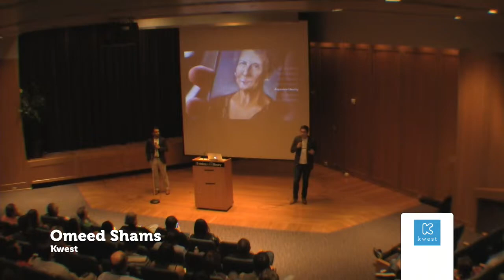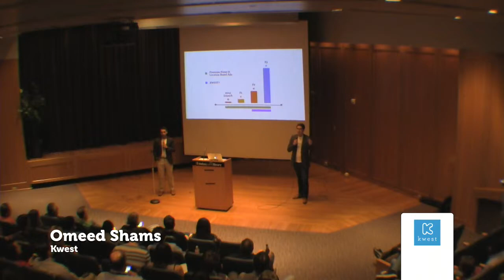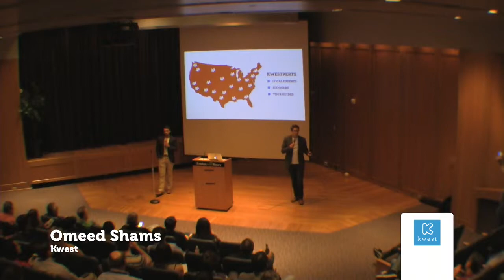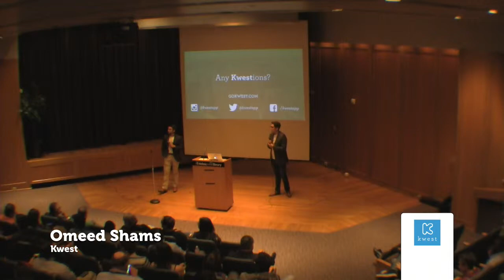Dallas New Tech- October 2015: Kwest